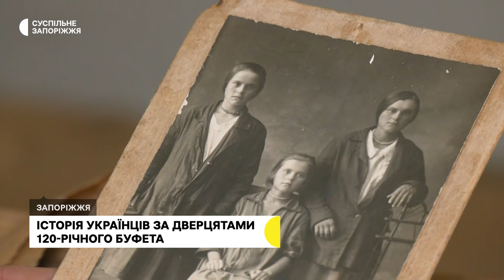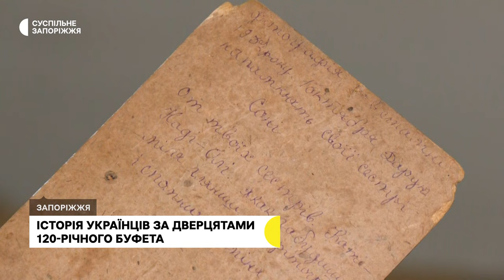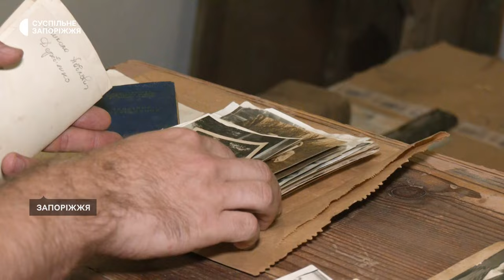У Запоріжжі відновлюють 120-річний буфет, який евакуювали з прифронтового Гуляйполя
Історик Сергій Звілінський показує дубову шафу, яка пережила становлення радянської влади, Другу світову, та російські обстріли під час повномасштабного вторгнення. 120-річний буфет вивезли з прифронтового Гуляйполя і нині його відновлюють у Запоріжжі.